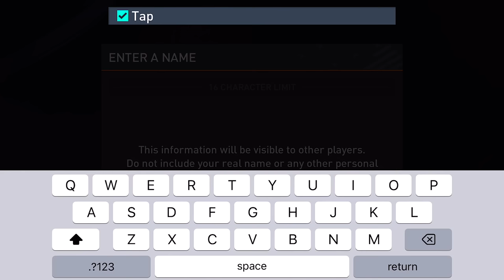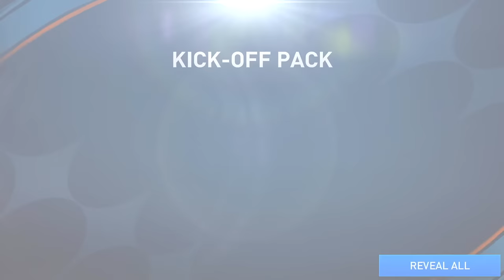FIFA MOBILE - Gameplay Walkthrough Part 1 - Tutorial (iOS, Android)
📱GAME DESCRIPTION

FIFA Soccer - Free

The UEFA Champions League event is now live!

Build an Ultimate Team™ of your favorite soccer stars and kickoff your journey to the FIFA World Cup™ in EA SPORTS™ FIFA Mobile today.

The new ‘23 season is here! This update includes updated players, kits, clubs and leagues to reflect the real world 22/23 soccer season! With over 15,000 authentic soccer stars to choose from including world-class talent like Kylian Mbappé, Christian Pulisic, Vinicius Jr and Son Heung-min, plus 600+ teams including Chelsea, Paris SG, Real Madrid, Liverpool and Juventus.

Relive the world‘s greatest soccer tournament. FIFA Mobile is the only licensed FIFA World Cup 2022™ mobile game where you can replay the official tournament brackets with any of the 32 qualified nations.

Build your dream team in FIFA Mobile - collect Player Items and put your favorite soccer stars to the test. Score goals with some of the world’s best players as you level up a team of soccer superstars. Compete against the best in pvp modes, including Head-to-Head, VS Attack and Manager Mode.

BUILD YOUR ULTIMATE TEAM WITH STAR PLAYERS FROM THE BIGGEST LEAGUES & TOP TEAMS, INCLUDING:

Premier League - Virgil van Dijk, Son Heung-min, Kai Havertz & Christian Pulisic

LaLiga Santander - Vinicius Jr, Pedri, João Félix

Bundesliga - Jude Bellingham, Alphonso Davies

Serie A TIM - Dušan Vlahović

- Score big with world soccer ICONs like Paolo Maldini, Ronaldinho, & more

- Soccer legends from over 30+ leagues will level up your dream team from fan-favorite to a UEFA Champions League contender

MANAGER MODE

For true soccer fans, there is no other game like FIFA Mobile.